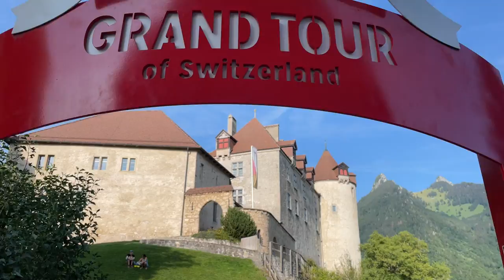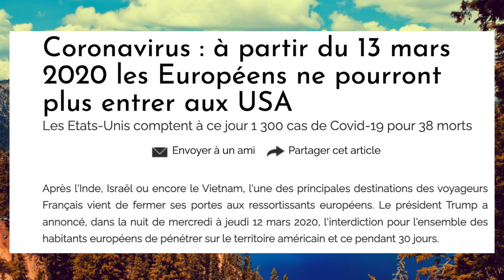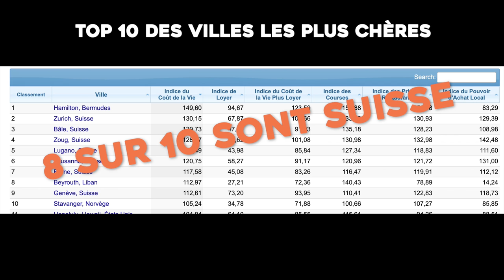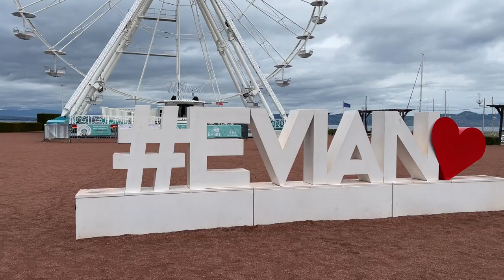les ERREURS commises lors de notre ROAD TRIP SUISSE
Été 2021, 15 jours en SUISSE en mode road trip.
6 mois après, voici une réaction à froid de notre séjour passé dans ce beau pays.
Si c'était à refaire, je ferais différemment. Je vous dis tout dans cette vidéo.